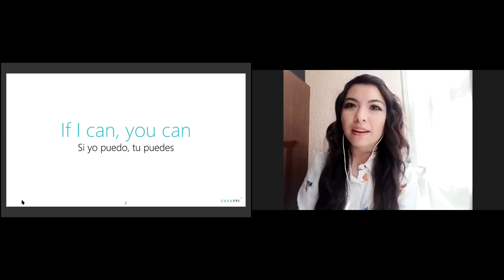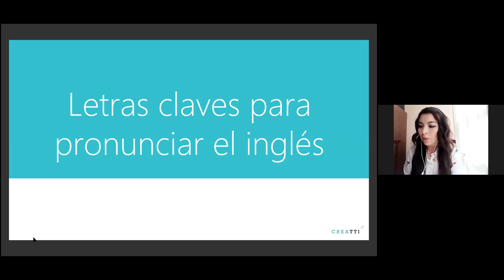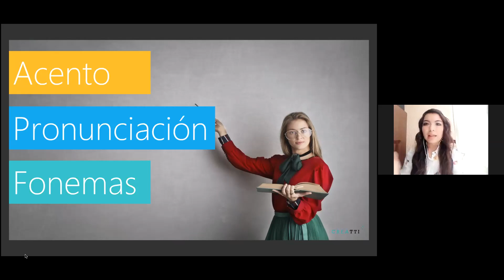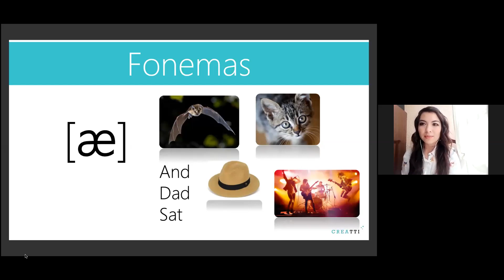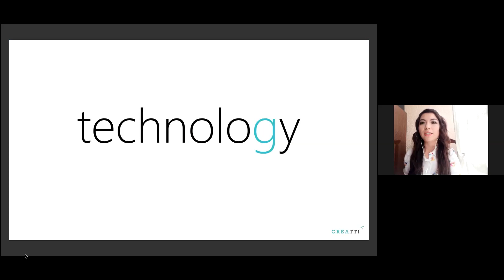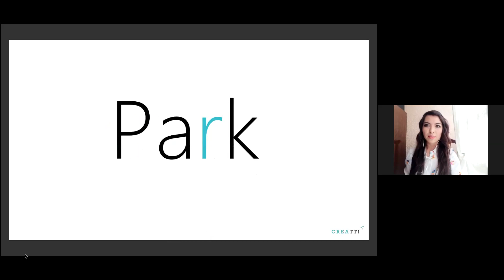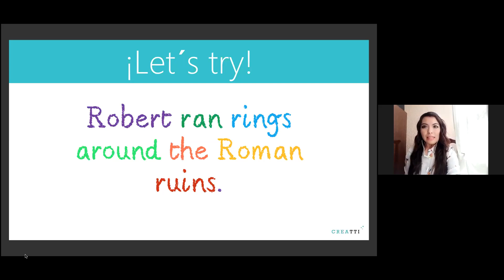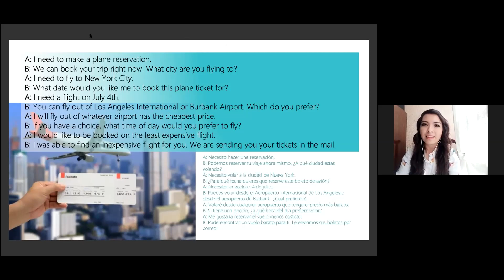Letras Clave para Pronunciar en Inglés - Daniela Mousse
¡Clase gratis de inglés EnVivo! Mejora tu pronunciación con ayuda de nuestra ExpertaTinkerLink y maestra de inglés, Daniela Mousse

Deja tus preguntas 👇👇👇